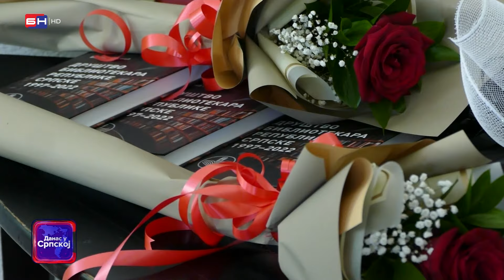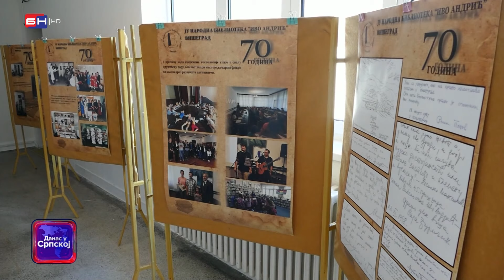U Višegradu su proglašeni najbolji bibliotekari, biblioteke i menadžeri